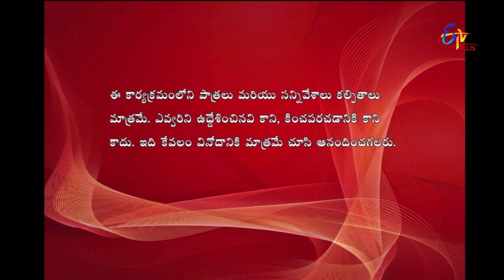Express Raja | Funny Bite 4 | 12th June 2018 | ETV Plus